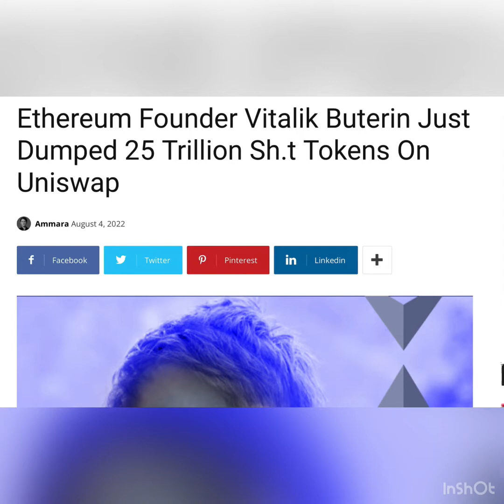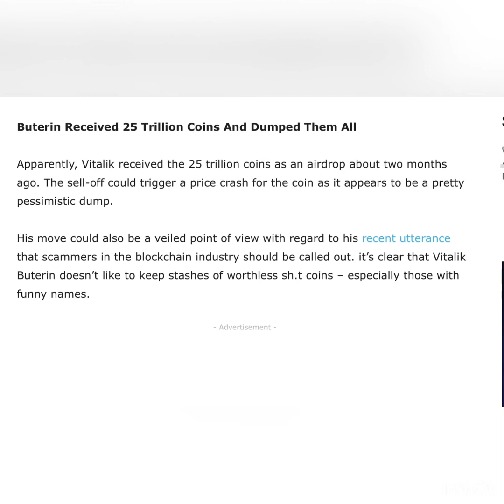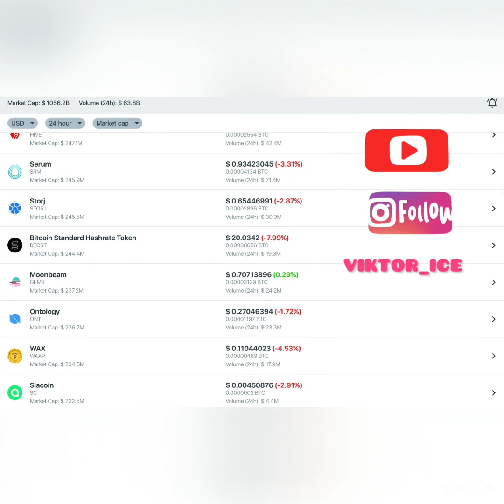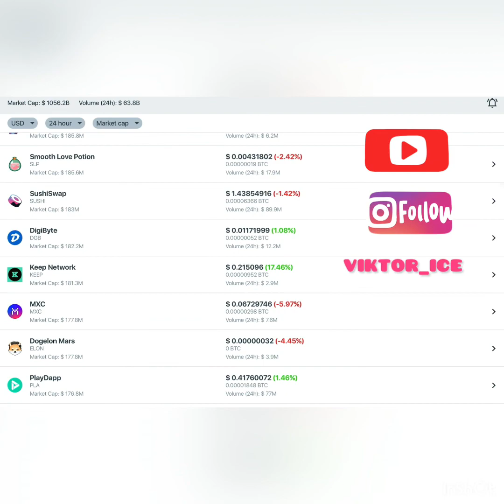Ethereum Founder Vitalik Buterin Just Dumped 25 Trillion Sh.t Tokens On Uniswap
Vitalik Buterin has dumped 25 trillion SH.T (name of coin) for just $33k on Uniswap.

It appears that Ethereum founder, Vitalik Buterin, isn’t interested in low-performance coins. Some time ago, he received a huge stash of Shiba Inu tokens from the coin’s creator. Vitalik went ahead to burn 90% of them, worth around $6 billion. Now, he just sold off a whole stash of 25 trillion SH.T coins worth just $33k.

Peck Shield Alert caught that Vitalik ETH address sold 25T of Sh.t coins on Uniswap for $33k.

PECKSHIELDALERT PECKSHIELD HAS DETECTED VITALIK.ETH 0XD8DA6B…7AA96045 @VITALIKBUTERIN SOLD 25 TRILLION $SHIT (~$33K) ON UNISWAP.
VITALIK.ETH RECEIVED 25 TRILLION $SHIT AIRDROPS FROM PIECEOFSHIT: DEPLOYER (0X87FADF…CEF703C5) 60 DAYS AGO. PIC.TWITTER.COM/SHIULOOQ93

— PECKSHIELDALERT (@PECKSHIELDALERT) AUGUST 4, 2022

Buterin Received 25 Trillion Coins And Dumped Them All

Apparently, Vitalik received the 25 trillion coins as an airdrop about two months ago. The sell-off could trigger a price crash for the coin as it appears to be a pretty pessimistic dump.

His move could also be a veiled point of view with regard to his recent utterance that scammers in the blockchain industry should be called out. it’s clear that Vitalik Buterin doesn’t like to keep stashes of worthless sh.t coins – especially those with funny names.